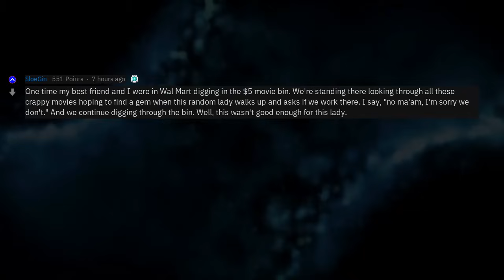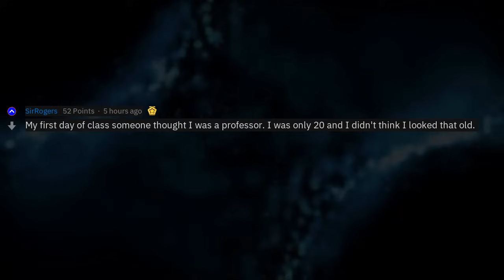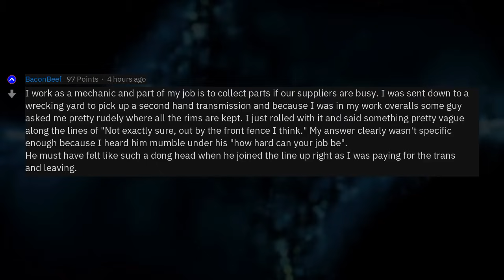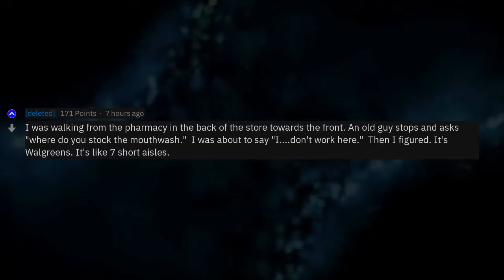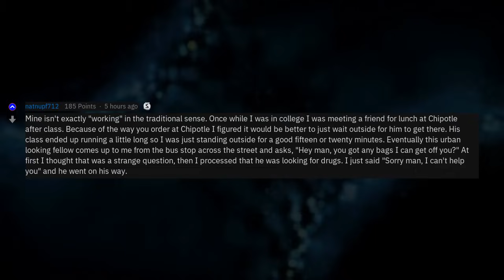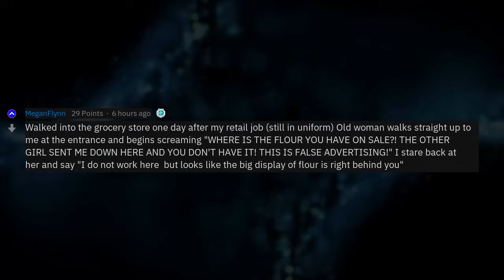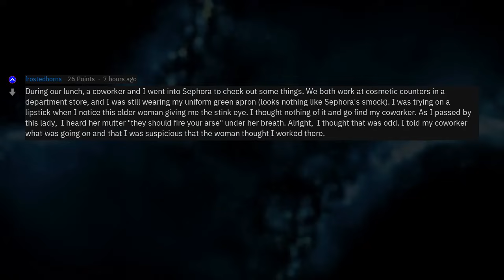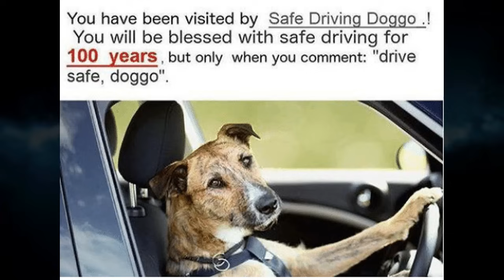"I Don't Even Work Here" Awkward Moments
Fresh AskReddit Stories: "I Don't Even Work Here" Awkward Moments --- LIKE AND I WILL UPLOAD MORE REDDIT STORIES!